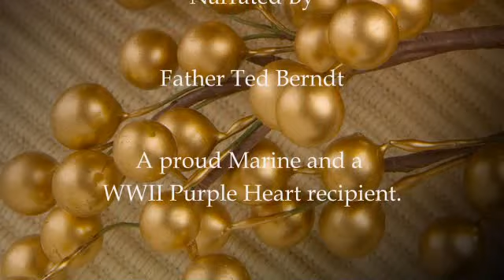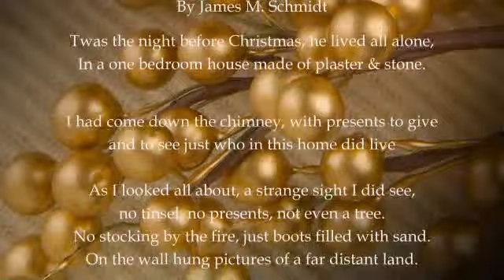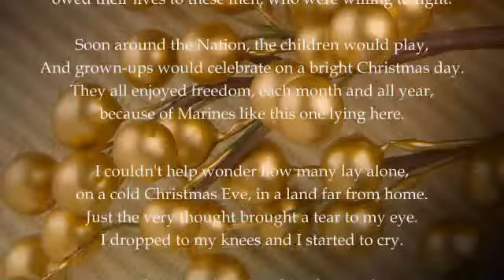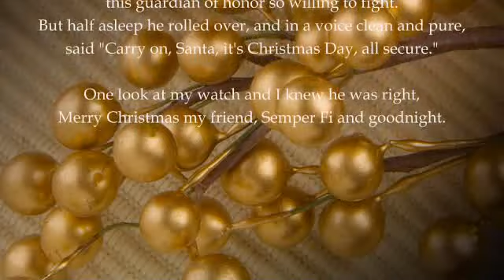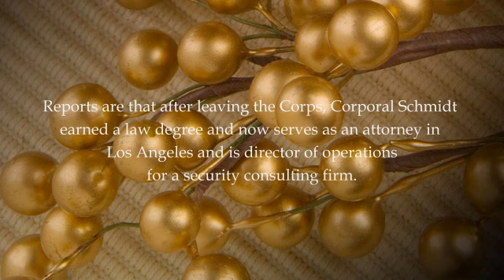Merry Christmas My Friend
A Christmas Tribute To Our Service Men and Women